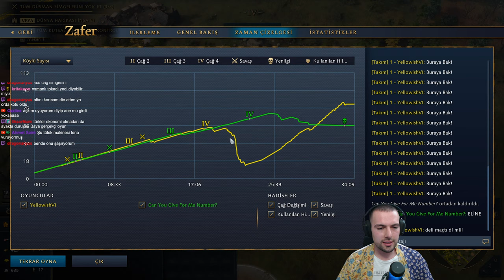Age of Empires IV 1v1 OSMANLI!! JAPON!! KUTSAL ROMA İMPARATORLUĞU, RUS | AoE4 S6 #41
aoe4 maçlarını canlı yayında sizlerle sunarak oynuyorum. ingiliz, fransız, abbasi, delhi, rus, çin, moğol, kutsal roma fark etmez sarımtırak affetmez diyerek oynuyorum. Bu yayında Sezon 6 uluslarına özellikle bakıyoruz. Japon, Bizans, Eyyübiler, Jan d'arc, xhu chi mirası ve ejder tarikatı. İyi seyirler

00:00 Kutsal Roma İmparatorluğu
25:00 OSMANLI 10 İŞÇİ ZAFERİ
01:10:20 JAPONLAR
01:53:50 Rus 2v2

AoE4 Japonlar
AoE4 Bizans
AoE4 EJder Tarikatı
AoE4 jan d’arc
AoE4 Zhu Xi Mirası
AoE4 Eyyübiler

aoe4 Dereceli
aoe4 takımlı Dereceli Maçlar
aoe4 rus kremlin taktiği
aoe4 Delhi rehber
aoe4 Delhi
age of empires 4 oynayış
aoe4 oynayış
age of empires 4 türkçe
aoe4 rehber
age of empires 4 rehber
age of empires 4 osmanlı
age of empires 4 osmanlıTaktik
aoe4 taktik
aoe4 osmanlı
aoe4 delhi sultanlığı